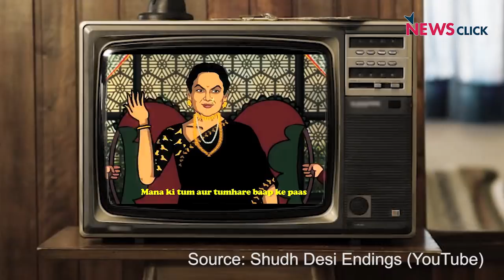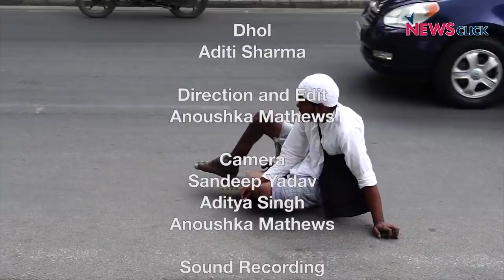Diwali Special: Savarkar for Bharat Ratna, Talwar ki Dhanteras and more: Bharat Ek Mauj, S4E2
In this episode, Sanjay Rajoura talks about how BJP is pushing for Savarkar to be conferred Bharat Ratna, Amit Shah’s intent to get Indian history rewritten, a BJP leader in Uttar Pradesh asking Hindus to "buy swords made of iron instead of utensils on Dhanteras" and much more.